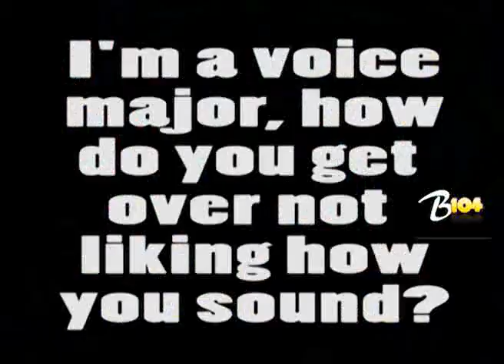A Rocket to the Moon Q&A plus "A Team" cover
A Rocket to the Moon answers fan questions during their live performance at B104's Rothrock Theater. They also covered Ed Sheeran's "A Team" Check it out!